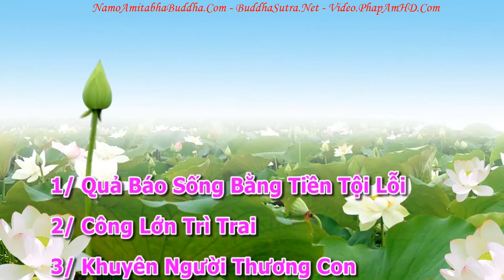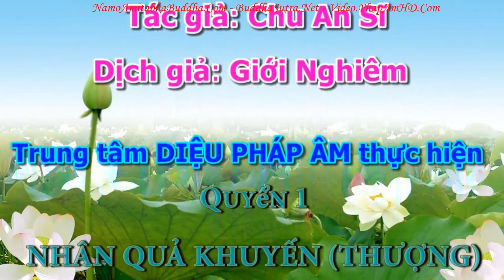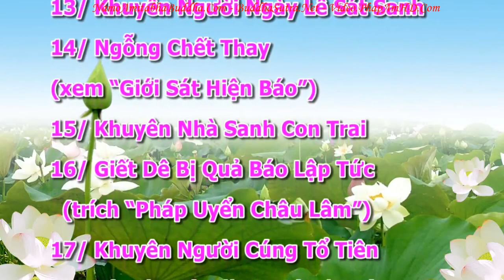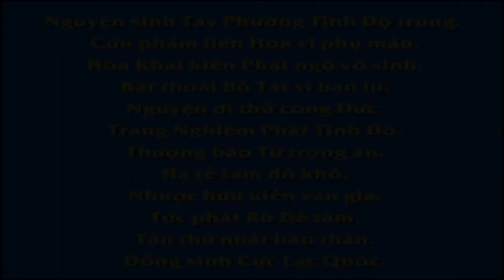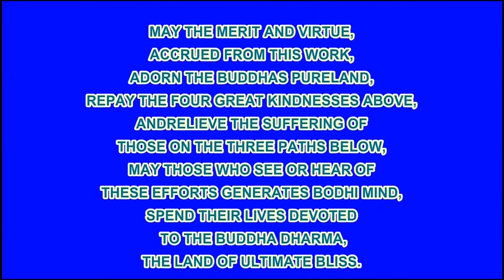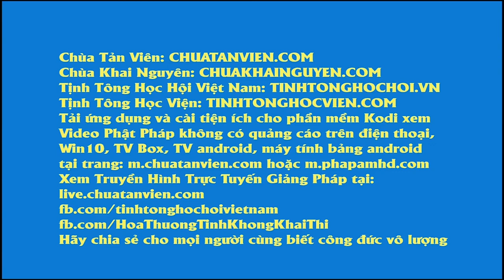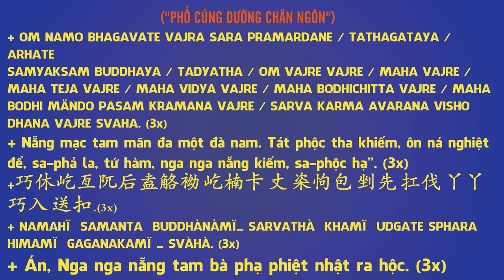An Sĩ Toàn Thư Vạn Thiện Tiên Tư Tập tập 02, Pháp Âm HD